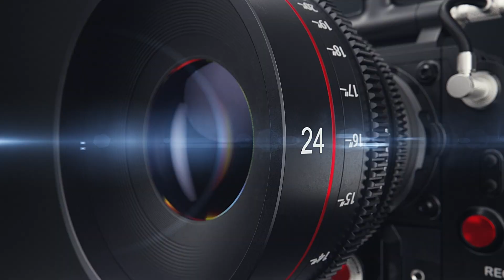Bus RATP | Haut-le-Pied | Lognes RER / Centre Bus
Rejoignez-moi dans cette nouvelle vidéo spéciale Haut-le-Pied. Un Haut-le-Pied un peu tristounet et un temps déprimant. Voilà comment on débute ce début de semaine 🥲😔. Mais ne vous inquiétez pas, les prochains semaines vont être enrichissantes sur les lignes de la RATP. Asseyez-vous, détendez-vous et profitez de cette expérience de voyage immersive sur une ligne de la RATP! 🚌

Tous à bord !!! 🧑‍✈️ Il faut moins de 10 minutes pour atteindre le centre bus à partir de la gare de Lognes RER 🚍🇫🇷.

📍Lieu de tournage : Bus 321 - Lognes RER – Centre Bus de Bussy Saint Martin - Torcy 🇫🇷